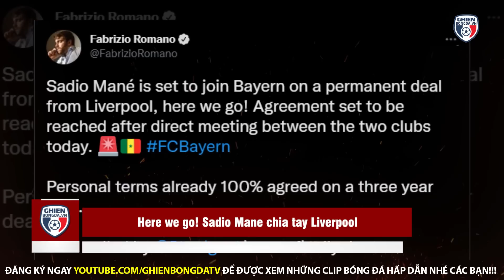BẢN TIN 18/6 | Về bóng đá, Ronaldo KHÔNG THỂ giỏi hơn Messi? PSG gặp hạn SAO KÊ vì giữ Mbappe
Cựu chiến lược gia của đội Hà Lan, Marco van Basten, đã chọn Lionel Messi thay vì Cristiano Ronaldo khi đưa ra ý kiến riêng ​​ của mình về cuộc tranh luận không hồi kết về việc ai là cầu thủ xuất sắc hơn.